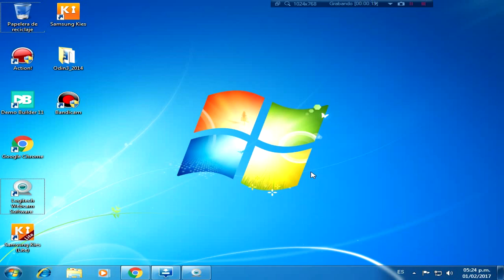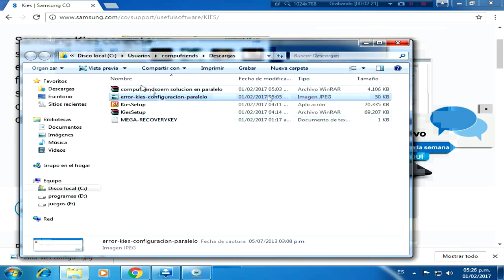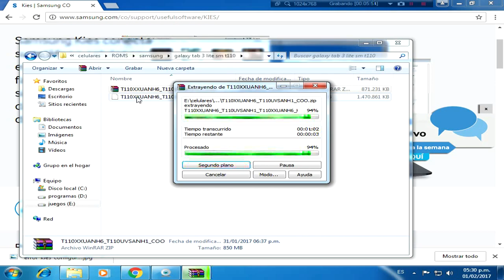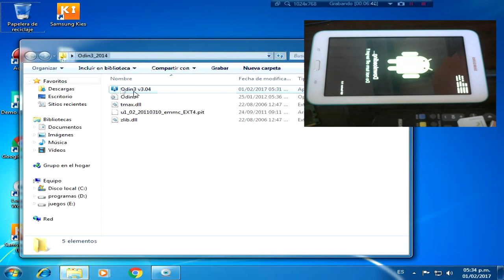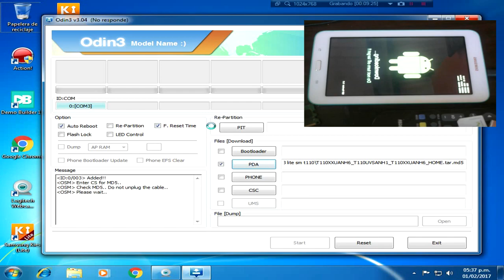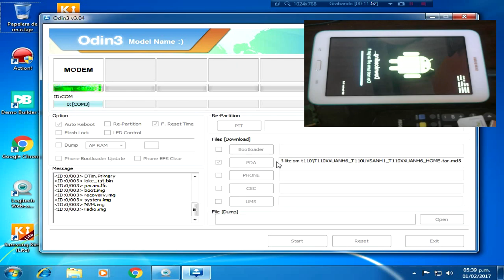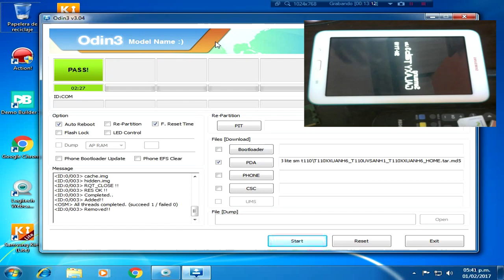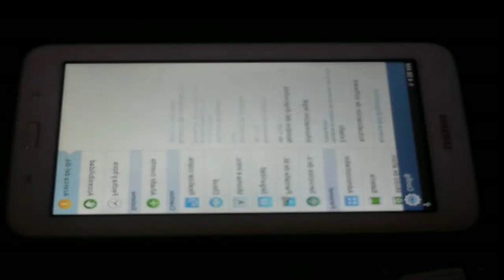Rom Samsung Galaxy Tab 3 Lite sm-t110 (compufriendsoem)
Si no puedes instalar ninguna aplicación y se te sale la siguiente leyenda:
No se pudo instalar la aplicación; La configuración en paralelo no es correcta si es así debes instalar el siguiente archivo:

Odin 3: programa con el cual se le instala el s.o de tablet o celular samsung

Roms a instalar iré subiendo dependiendo el país favor comentar:
todo esta subido al servidor MEGA

CHILE
Son 3 partes de 2 de 300 mb y una de 141 mb
parte 1